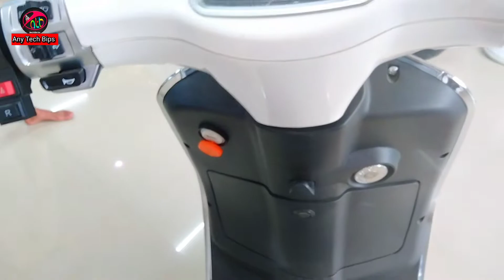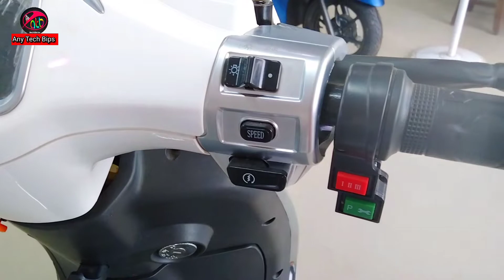Uninor e sports max cheapest electric scooter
Uninor max sport E-Bike  𝗢𝗻 𝗥𝗼𝗮𝗱 𝗣𝗿𝗶𝗰𝗲 78,000 𝗥𝘂𝗽𝗲𝗲𝘀 (𝗔𝗽𝗽𝗿𝗼𝘅)

𝑆𝑃𝐸𝐶𝐼𝐴𝐿 𝑇𝐻𝐴𝑁𝐾𝑆 𝑇𝑂  Laxmi  AutoMobile   Multi

𝗦𝗵𝗼𝘄𝗿𝗼𝗼𝗺 𝗔𝗱𝗱𝗿𝗲𝘀𝘀:

Multi Showroom & Cervice Center
Laxmi AutoMobile
Laxmikanto pur  South 24 Parganas